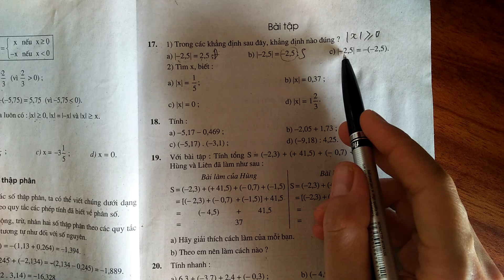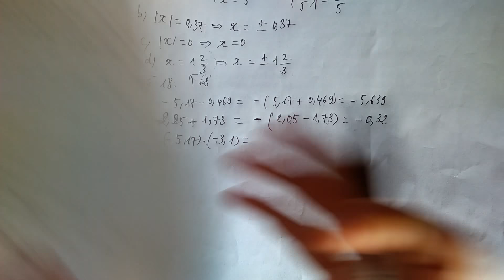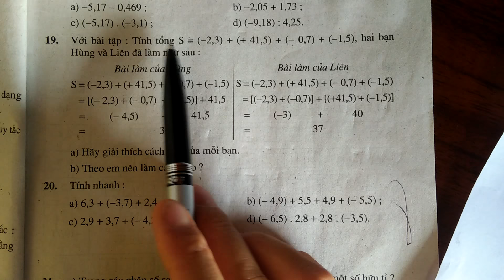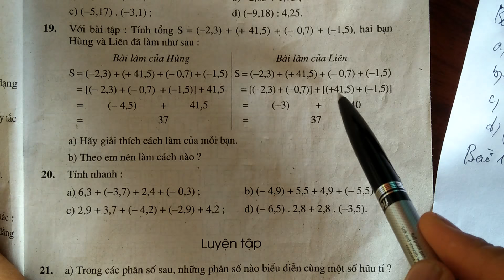Giá trị tuyệt đối của một số hữu tỉ (trang 15) - phần bài tập- toán lớp 7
Hướng dẫn làm bài tập Giá trị tuyệt đối của một số hữu tỉ - toán lớp 7